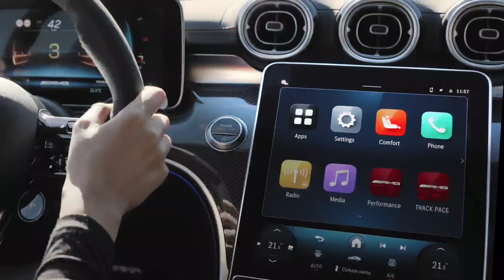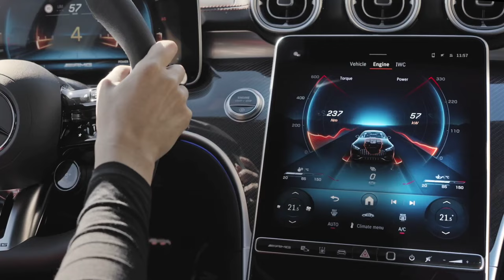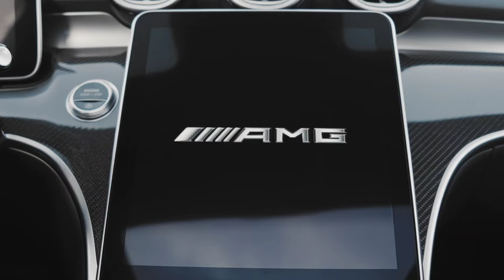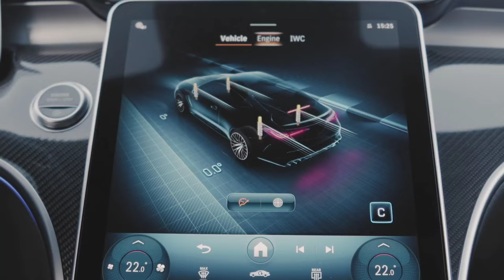2024 Mercedes AMG CLE 53 Coupé 680 HP🔥 - Unique Sporty Flagship From Mercedes-AMG!